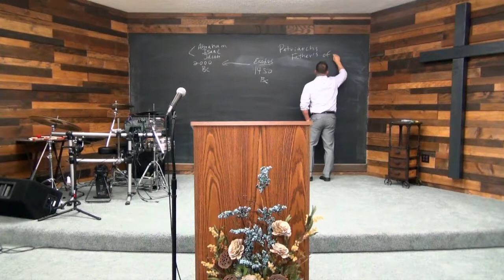Stain Remover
Leviticus 21:16-21"...He has a defect; he must not come near to offer the food of his God."